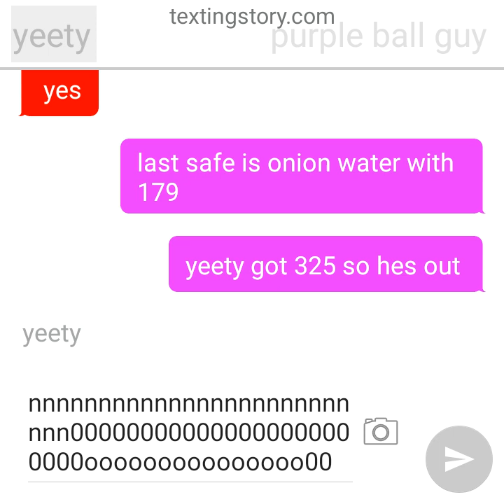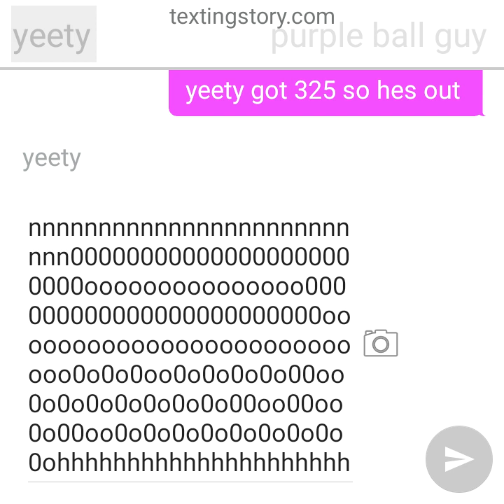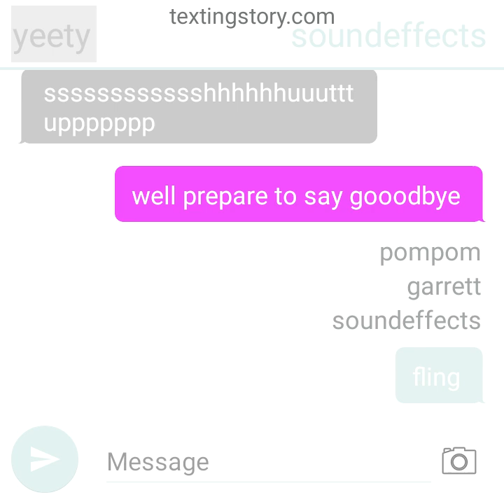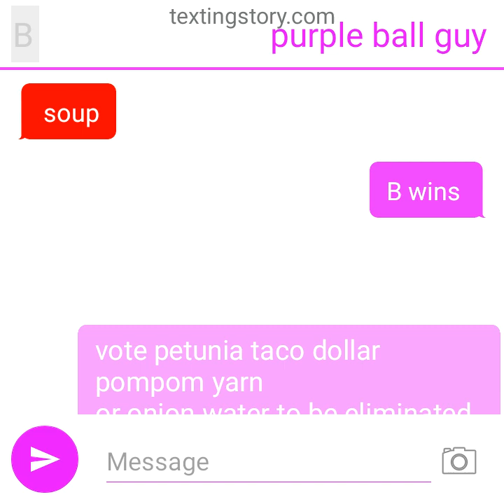object textstory episode 2 20230730 134942